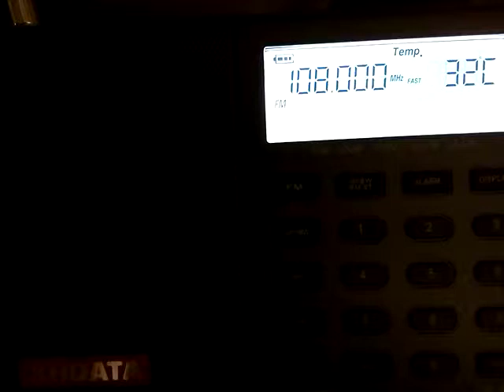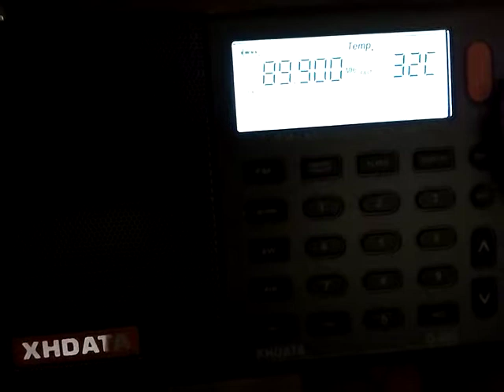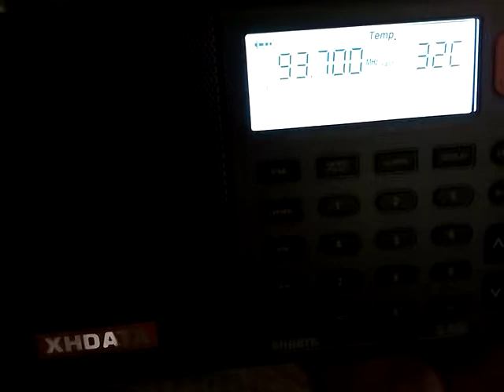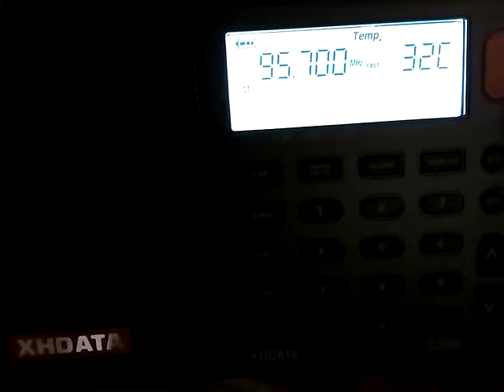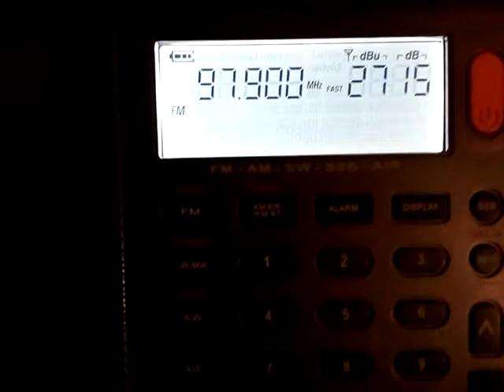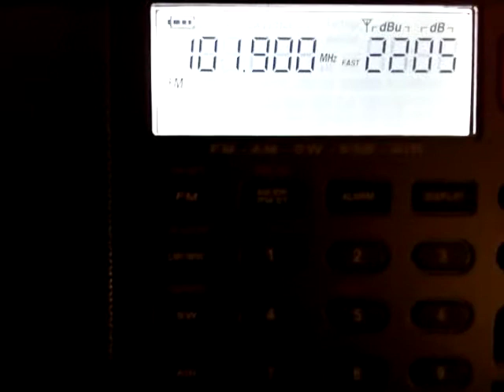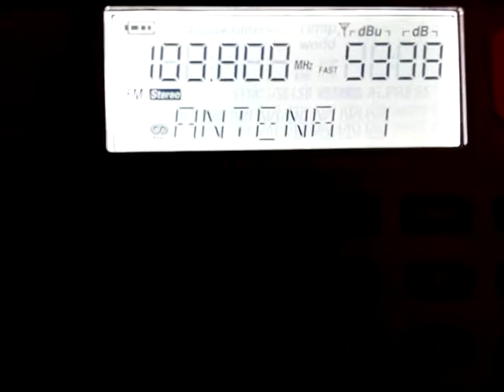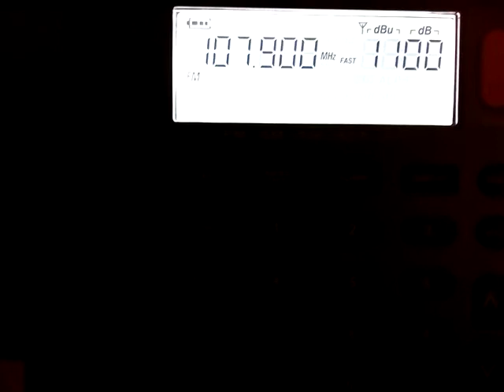06.08.2018 local + tropo VHF-FM bandscan (Elvas, Portugal)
Bandscan VHF-FM na cidade de Elvas, realizado na noite do dia 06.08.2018. Estações locais + propagação troposférica

English:

Local  + tropospheric ducting  VHF-FM bandscan in the city of Elvas, Portugal, recorded on 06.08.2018

Registo de captações da noite / full logging (not all the logged frequencies were recorded on video):

Rx: XHDATA D-808
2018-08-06 MHz UTC ITU Program + Location Details Remarks km
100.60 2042 POR Rádio Amália, Setúbal (set) 161km
 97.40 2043 POR Rádio Comercial, Lisboa/Monsanto (lis) 180km
 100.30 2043 POR RDP Antena 3, Lisboa/Monsanto (lis) PS logged: ANTENA_3 180km
 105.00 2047 POR Rádio Renascença, Sintra (lis) 195km
 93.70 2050 POR Fi FM, Amadora (lis) 183km
 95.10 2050 POR Rádio Sim, Leiria/Maunça (lei) 165km
 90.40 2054 POR SBSR, Lisboa/Monsanto (lis) PS logged: __SBSR__ 180km
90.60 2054 POR RDP Antena 2, Grândola (set) PS logged: ANTENA_2 154km
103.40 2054 POR Rádio Renascença, Lisboa/Monsanto (lis) PS logged: ___RR___ 180km 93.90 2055 POR TDS, Alcácer do Sal / Barrancão (Vale do Ansa) (set) 115km
 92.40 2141 POR Mega Hits, Lisboa/Monsanto (lis) PS logged: MEGAHITS 180km
 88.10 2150 POR Rádio Comercial, Monchique/Fóia (agv) 217km
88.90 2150 POR RDP Antena 1, Monchique/Fóia (agv) 217km
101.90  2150 POR Estação Orbital Rádio, Loures (lis)
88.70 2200 POR RDP Antena 2, Serra de Montejunto (lis) PS logged: ANTENA_2 170km 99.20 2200 POR RDP Antena 1, Grândola (set) 154km
 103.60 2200 POR RDP Antena 3, Grândola (set) PS logged: ANTENA_3 154km
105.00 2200 POR RDP Antena 3, Montargil (ple) PS logged: ANTENA_3 94km
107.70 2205 POR Record FM, Sintra (lis) 195km
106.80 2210 POR RFM, Serra de Montejunto (lis) 170km

 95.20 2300 POR Rádio Mértola, Mértola/Alcaria Ruiva (bej) 143km